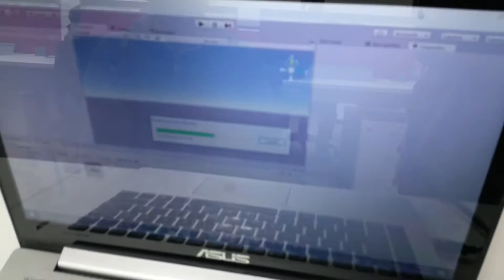Global Game Jam 2017 Noida - Delhi/NCR India Reaction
Global Game Jam 2017 Noida - Delhi/NCR India Reactions from participants